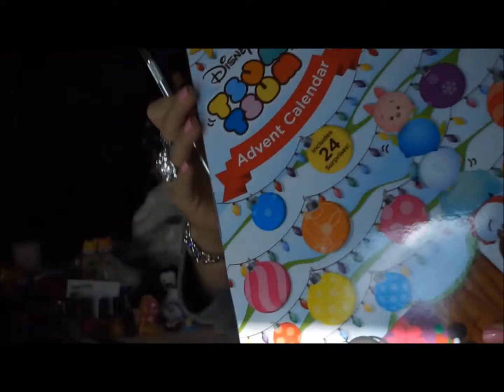Disney Tsum Tsum Advent Calendars- Day 10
I'm not vlogging this Christmas but I am opening Two Vinyl Tsum Advent Calendars!! :D  Yayyy!

My camera Reely didn't want to focus today. But,
Enjoy!! XD